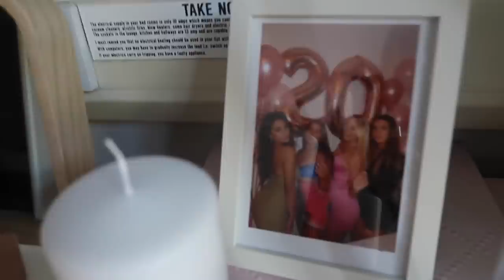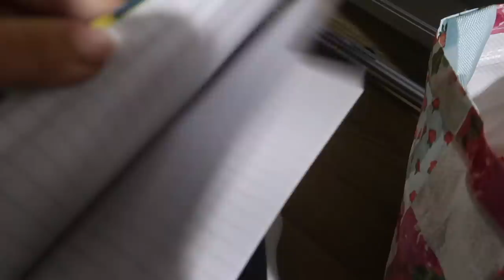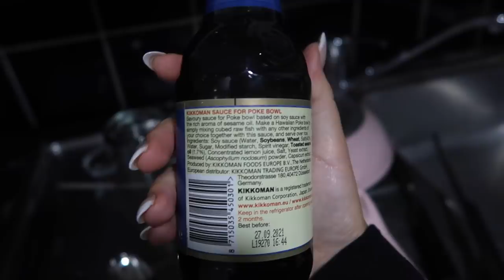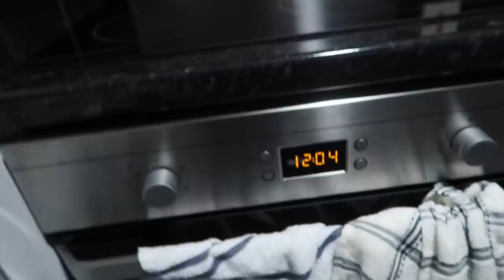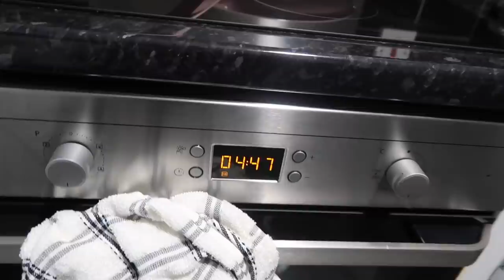VLOG: I MOVED TO UNI... omg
im a mf city girl. ! finally moved to Manny hehe, thank you for all the love angels xxxx